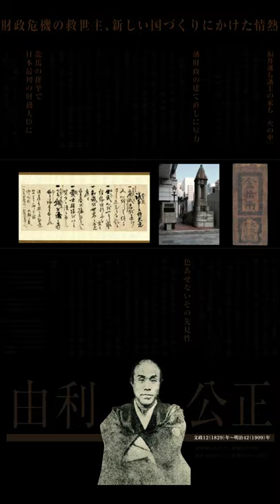幕末・維新の群像傑作選・由利公正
江戸時代末期(幕末期)・明治時代初期の武士(福井藩士)/政治家・実業家。別名・三岡八郎。